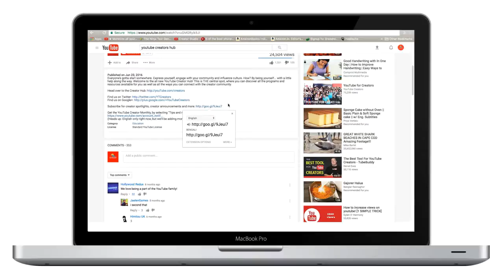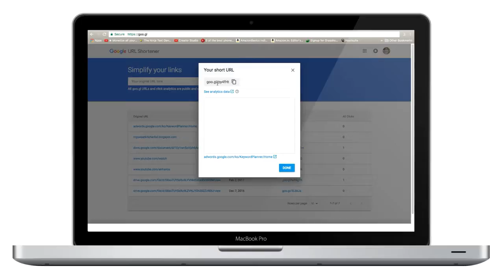How To create a Short URL Bangla lesson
In this video, I will show you how to create a short URL by using goo.gl